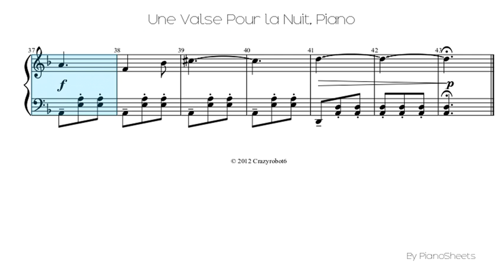Une Valse Pour la Nuit [Piano Solo]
Piano Solo Sheet: Une Valse Pour la Nuit